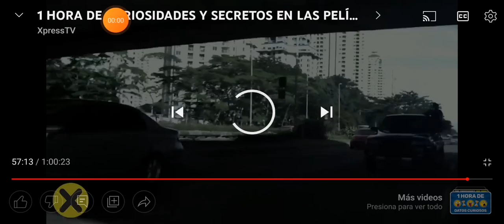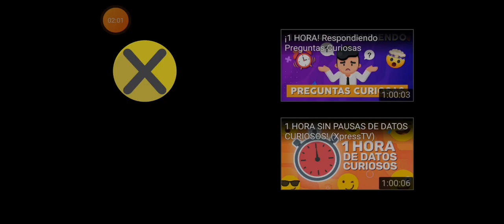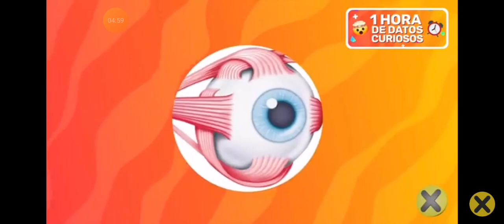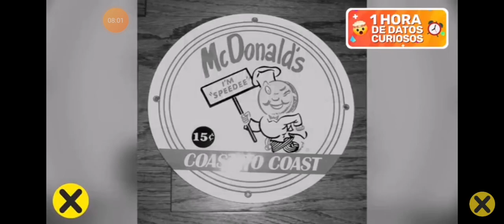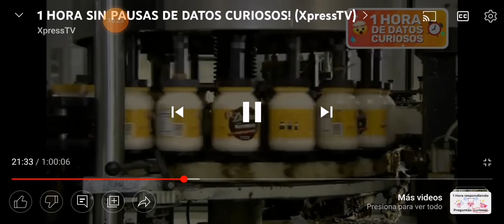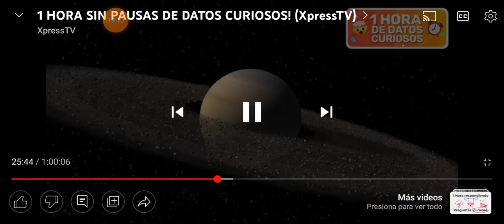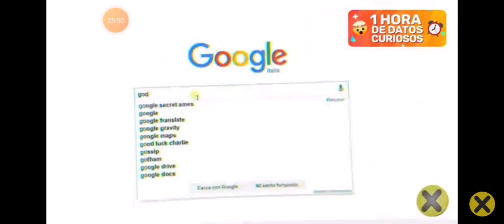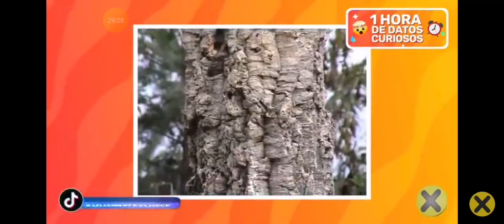cosas que no sabias parte 9